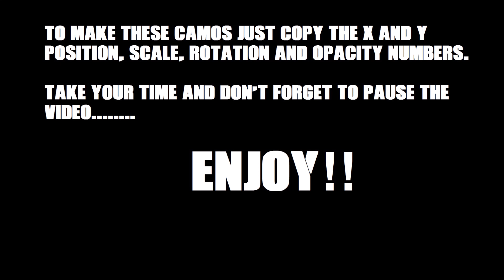COD BO3 / Call of Duty Black Ops 3 BETA : Blue Tiger Gun Camo Paintshop Tutorial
Hi Guy's,
Here we have a Blue Tiger Gun Camo Tutorial for Call of Duty Black Ops 3 / BO3.
coming soon!!